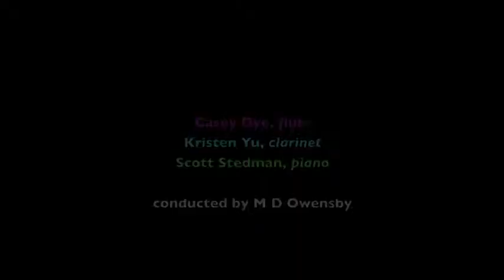Owensby: Two Ancient Monuments, II.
Second movement.